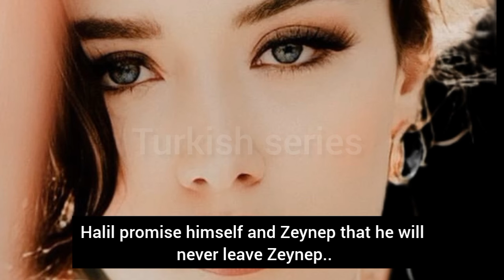Ruzgarli tepe 90.Bölüm fragmani with English subtitles